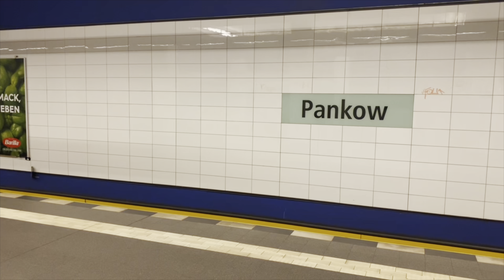BVG Berliner U-Bahn Kleinprofil Typ HK 1005 und 1006 Baujahr 2005 Mitfahrt Linie U2 Pendelverkehr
Aufnahmeort:
Berlin

Unternehmen:

Berliner Verkehrsgesellschaft GmbH (BVG)
Verkehrsverbund Berlin-Brandenburg (VBB)

Fahrzeugtypen:

Typ: HK
Wagennummer: 1005 und 1006
Baujahr: 2005

Oder besucht uns in den Gruppen bei Facebook und tauche Dich mit anderen Bus und Bahn Fans aus.

Am besten informiert werdet ihr in unserem YouTube Kanal.
Klicke Hier !!!

Falls Ihr wissen wollt mit was wir diesen Film produziert haben schaut selbst.

Wir garantieren euch das Amazon euch den billigsten Preis anbietet.

Handy Stativ

Apple Original Ladekabel

ESR HaloLock MagSafe Powerbank

Canon Spiegelreflexkamera

Mikrofon für iPhone mit Lightning

Und für unser leibliches Wohl sorgen wir auch immer vor. Denn bei 12 Stunden Drehtage haben wir immer Durst und Hunger !!!

Lecker Sirup:

Leckeres Süßes

Und für unser Auto auch immer was gutes 🤣🤣🤣

Hier nur für euch zu Info ℹ️ wir haben die Sachen einfach für euch mal verlinkt bei Amazon